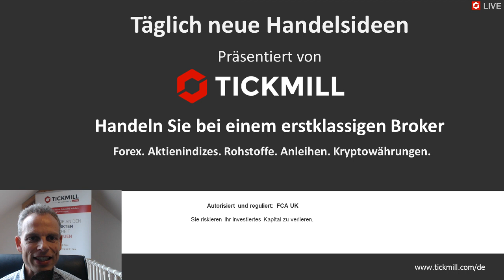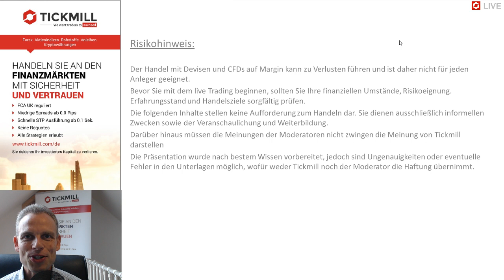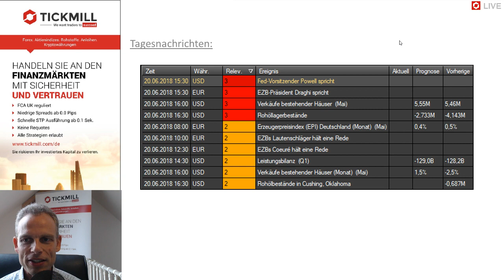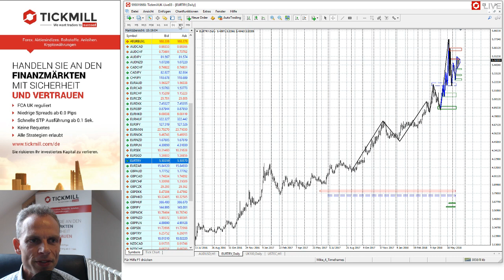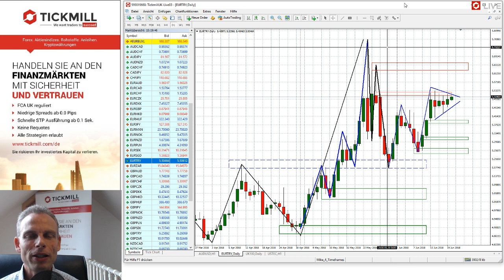Videobesprechung zu Tickmill's Handelsideen für den 20. Juni 2018 mit Mike Seidl